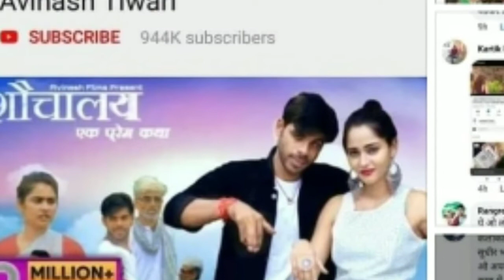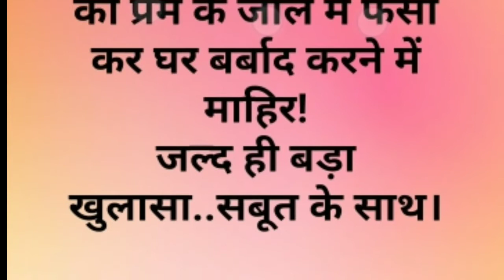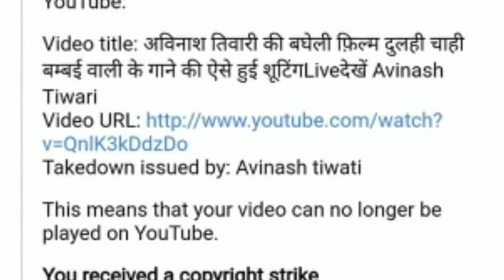Avinash Tiwari Expose - अविनाश तिवारी के काले करतूत से अलग हुये - सुधीर पांडेय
इस विडियो में मै यह बताने का प्रयास किया हूं कि अविनाश तिवारी से कैसे अलग हुये सुधीर पांडेय
यह विडियो सिर्फ जानकारी के लिये बनाया गया है
इस विडियो की सामग्रियों का श्रेय
Avinash Tiwari Youtube channel
बघेलीवुड एन्टरटेनमेन्ट Facebook Page
और Avinash Tiwari Instagram को दिया जाता है

avinash tiwari ki comedy video mein

अविनाश तिवारी कॉमेडी 2020,
अविनाश तिवारी वीडियो,
अविनाश तिवारी का नया वीडियो,
अविनाश तिवारी सीधी,
अविनाश तिवारी 2019,
अविनाश तिवारी वीडियो कॉमेडी,
अविनाश तिवारी का वीडियो

1. YouTube

2. Facebook

3. Instagram

4. Twitter

6. Telegram

7. Whatsapp

8. Messenger